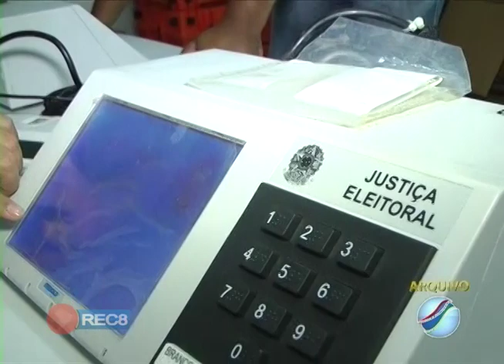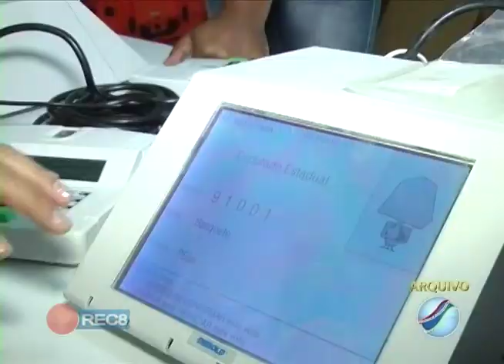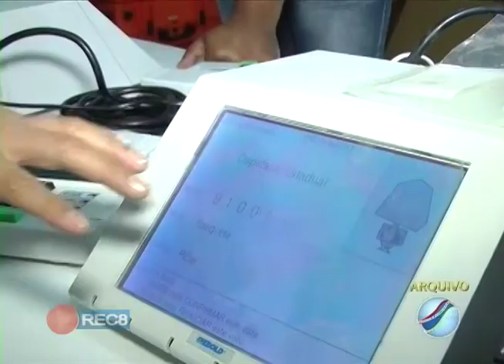ELEIÇÕES 2020: JUSTIÇA ELEITORAL CONVOCA MESÁRIOS PARA A ELEIÇÃO SUPLEMENTAR AGORA NO EM ABRIL.